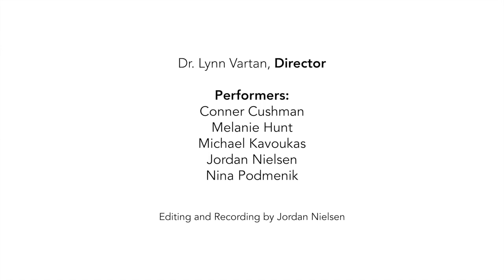Sakura Cherry Blossoms Arr by Robin Engelman